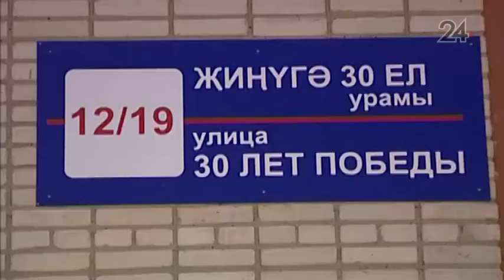Семью из Нижнекамска выселят из-за долга по квартплате более 400 тысяч рублей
Судебные приставы совместно с работниками управляющей компании и Единого расчетного центра выехали к злостным неплательщикам по адресу ул. 30 лет Победы 12/19, чтобы по решению суда выселить недобросовестных собственников.